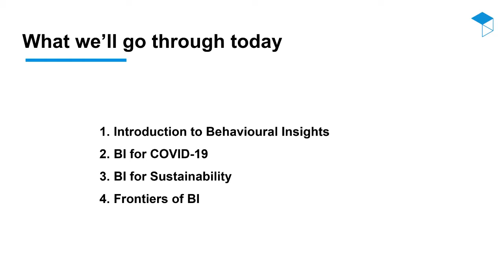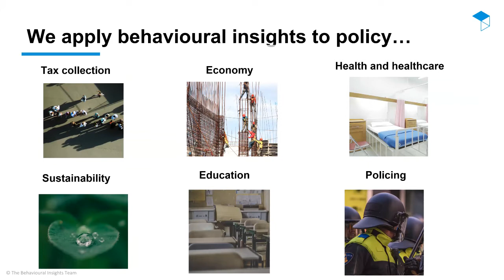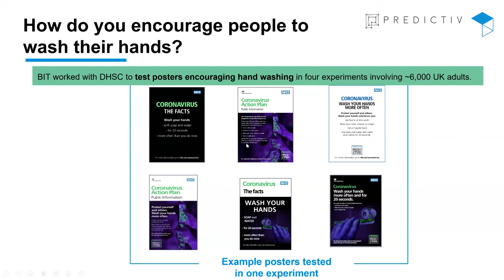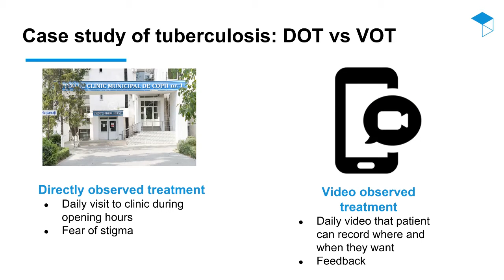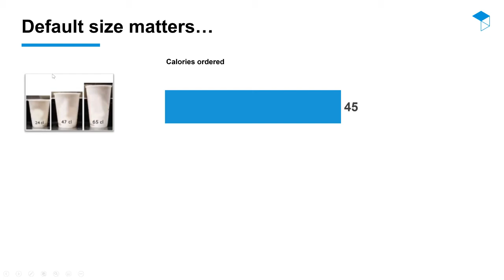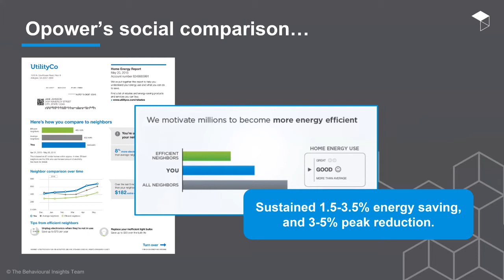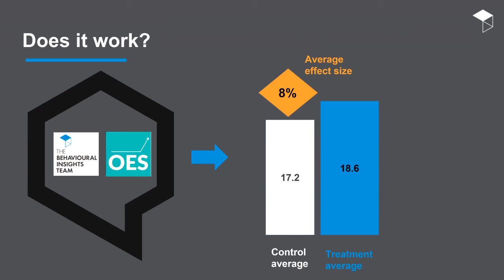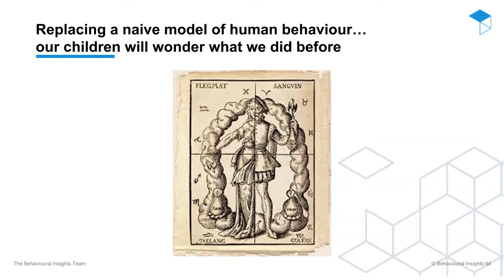The Crowd: Spotlight Q&A with David Halpern, Chief Executive, Behavioural Insights Team